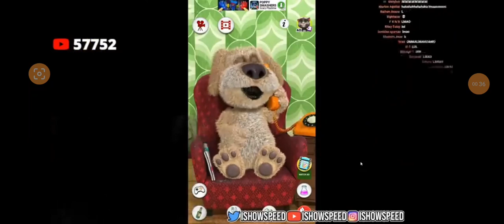ben no friends w speed